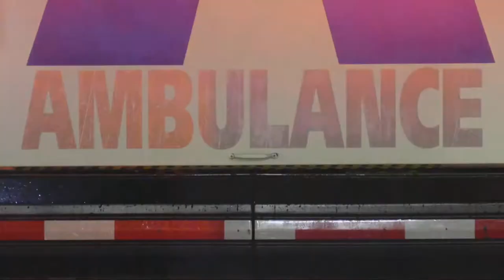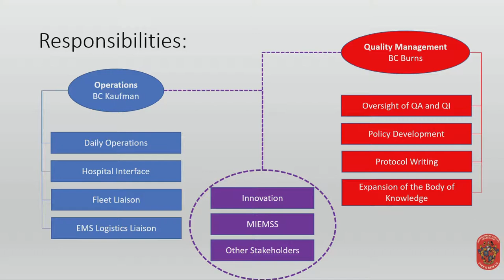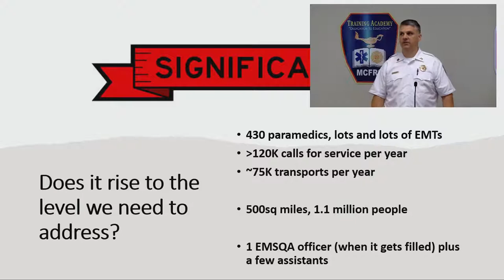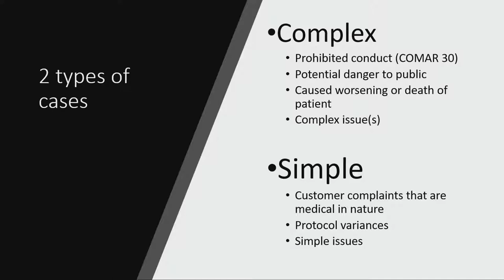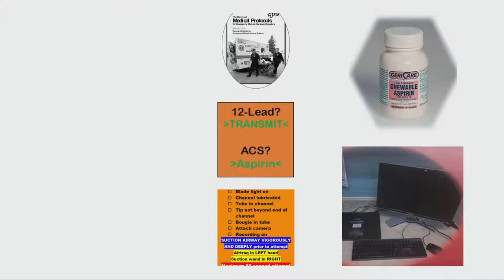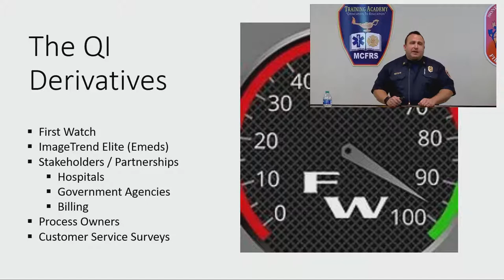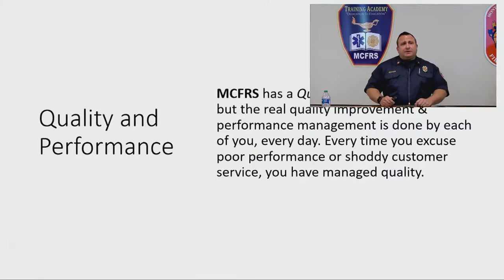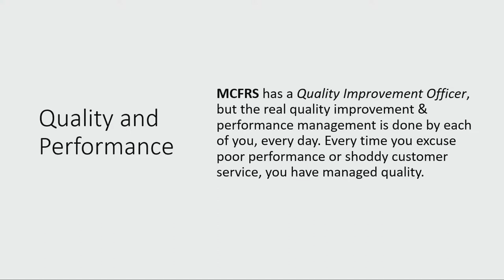CITS - EMS Quality Management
EMS Quality Management: A Look at our QA and QI Process.  BC Tim Burns, Capt. Nick Wagner, and FF Josh Cooke will be  discussing the need of the QA and QI process in our organization and how it impacts you.  The presenters will also explain recent structural changes to the EMIHS section, demystify the concept of quality management and give the end user a “peek under the hood” at how the entire machine works.